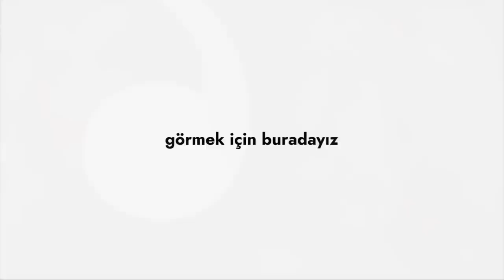İzleyiciler sordu | Esin Şenol, Müge Çevik ve Urartu Şeker yanıtladı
Prof. Dr. Esin Şenol, Doç. Dr. Müge Çevik ve Doç. Dr. Urartu Şeker, canlı yayında izleyicilerin koronavirüs salgını ve aşılamaya ilişkin sorularını yanıtladı.